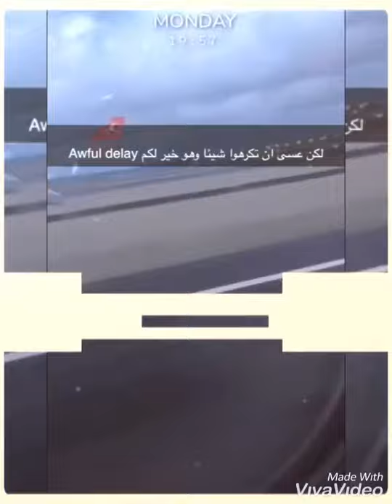Day 3 Vacation with Azoz 15th April 2019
Third day of the vacation 15th April 2019 , was hectic day, from 12:00 noon till 22:00 were between Istanbulairport and CharlesdeGaulleairport Paris due to delay in flight departure , abdulazizosamaalhamid❤️😍 anyway it part of vacation activities 😉😉